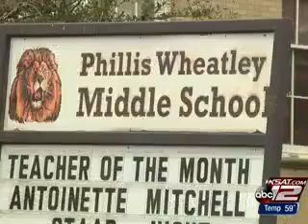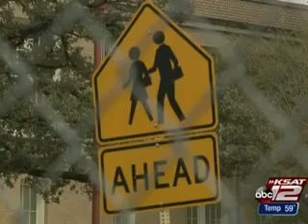Shot Spotter Knows Where the Gunshots are Coming From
It is new technology promising to make the city streets safer and it may be on its way to San Antonio. Shotspotter is an app that notifies police when guns are fired.